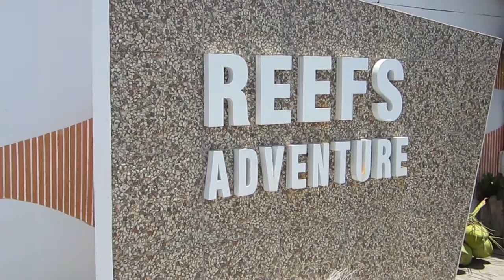Snorkeling Petong Island 09092017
A destination for thrilling activities. Snorkeling, Freediving, Scuba Diving, Kayaking, Underwater photography.